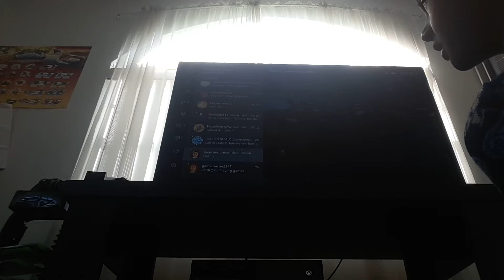Robert jadon5 play lago movie video game